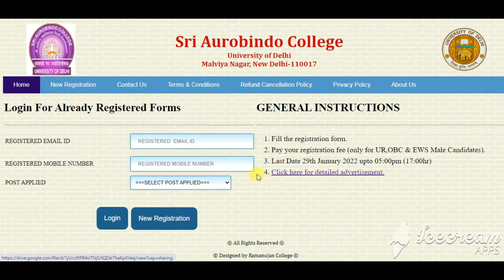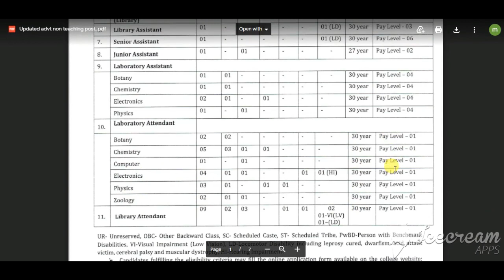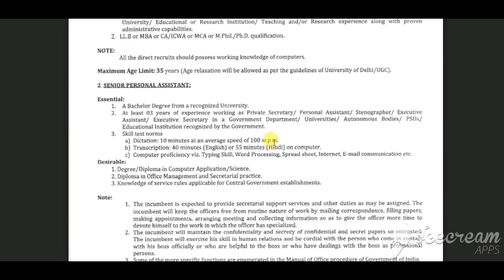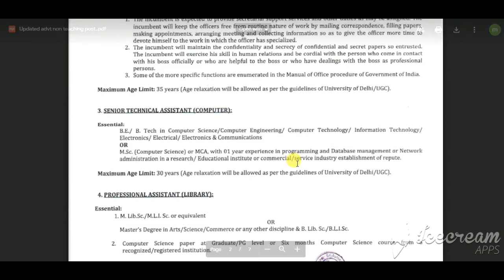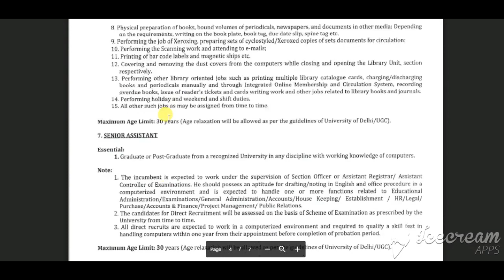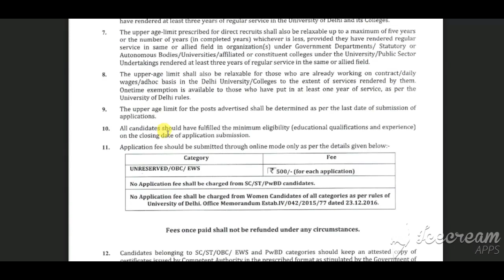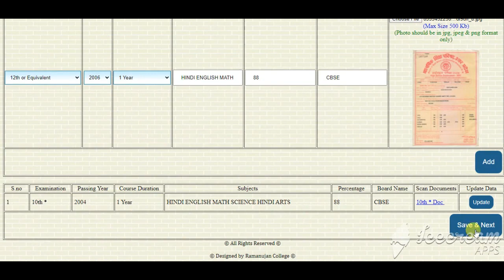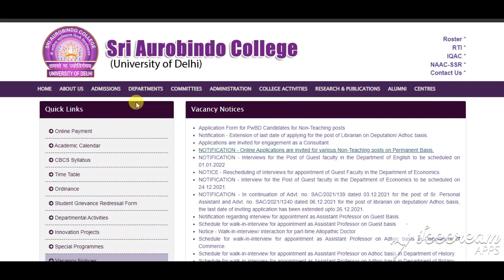Sri Aurobindo College Non Teaching Staff Vacancy 2022|Sri Aurobindo College Non Teaching Recruitment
Sri Aurobindo College Recruitment 2022: Online Applications are invited for various Non-Teaching posts on a permanent basis by the Sri Aurobindo College (Morning), University of Delhi, Malviya Nagar, New Delhi. Eligible candidates can apply online from the link given below.